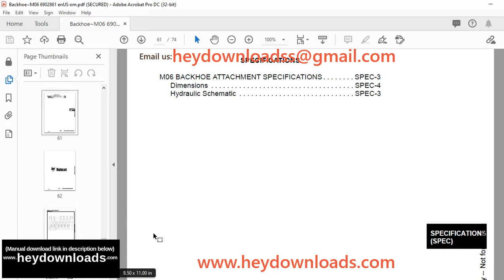Bobcat M06 Backhoe Operation & Maintenance Manual SN 631200101 & Above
Language : English
Pages :74
Downloadable : Yes
File Type : PDF